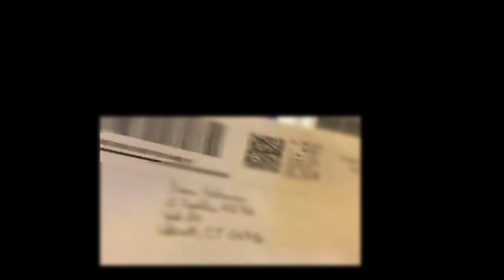Amazon_Seller_Target_Market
Target Market:  Baby Boomers

"We Can Do It!"  "Yes, We Can!" succeed selling products on Amazon.

Some Baby Boomers are raising grandchildren and caring for aging adults.

I've taught e-commerce to everyone ages 12 to 81.